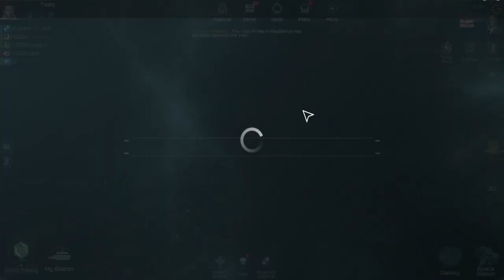SlowPCGaming Nova Empire 08-20-2022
Too bad this wasn't the tale of Nova from the original Planet of the Apes.  That might be a cool game actually.